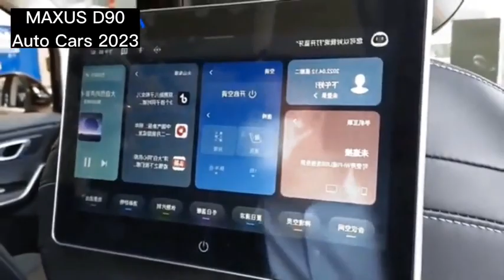Maxus released a new car, a luxury SUV challenger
Maxus has just released a new luxury SUV challenger - the Maxus MX5! This car is perfect for those who want the best of the best in terms of performance and luxury.

If you're in the market for a new car and you're looking for a high-quality option that will last, then the Maxus MX5 is perfect for you! With its sleek design and range of features, this car is perfect for anyone who wants the best. Don't wait - get your Maxus MX5 today!